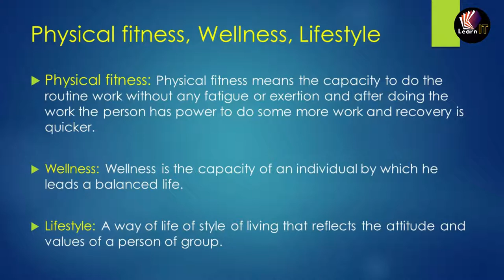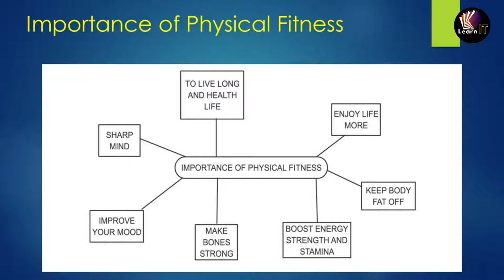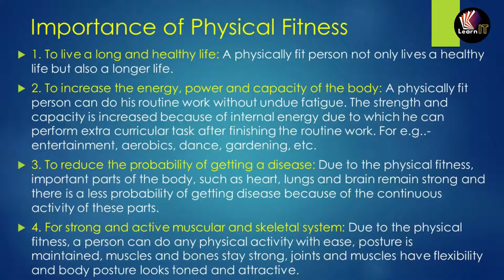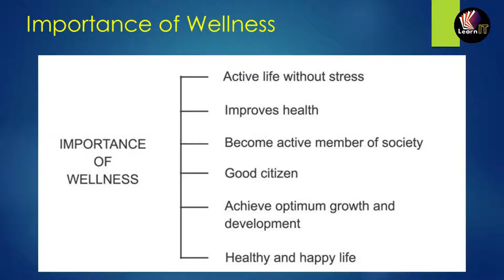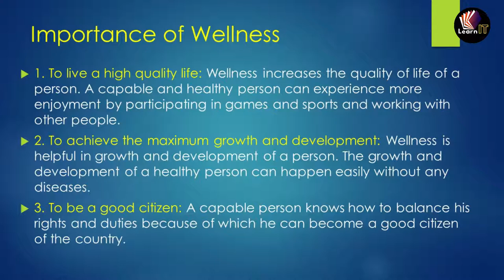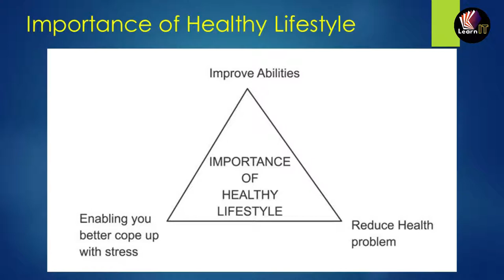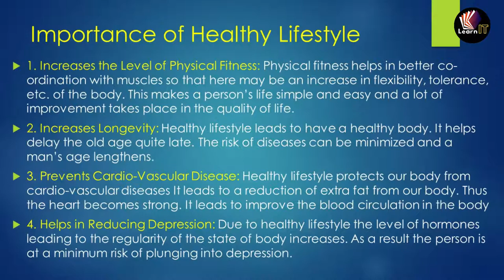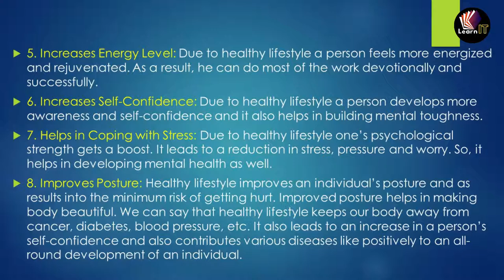PHYSICAL FITNESS, WELLNESS & LIFESTYLE | XI | Topic 1 | UNIT 3| in HINDI | by SUMIT SIR | LearnIT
HINDI audio chapter name PHYSICAL FITNESS, WELLNESS & LIFESTYLE  topics included are PHYSICAL FITNESS WELLNESS & LIFESTYLE, Importance of Physical Fitness, Importance of Wellness, Importance of Healthy Lifestyle, Components of Physical Fitness